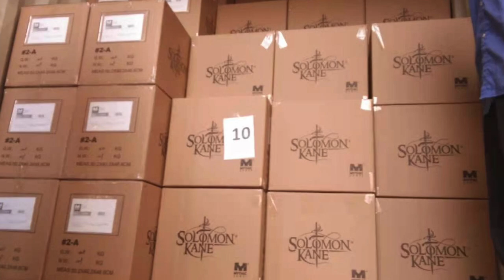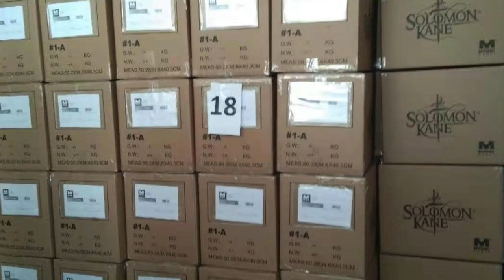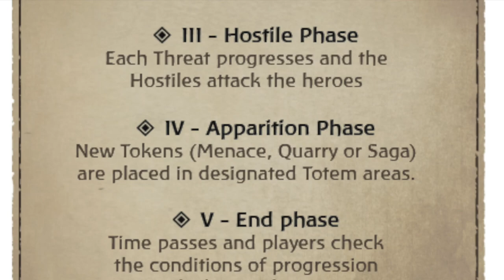MG Newscast, Episode 37: Jan. 5, 2021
Timestamps:
0:00 - Video Begins
0:10 - Intro
0:35 - Time of Legends: Joan of Arc
3:20 - Solomon Kane
4:36 - Super Fantasy Brawl
5:00 - SteamWatchers
5:27 - Enchanters: East Quest
6:07 - HEL: The Last Saga
8:50 - Outro